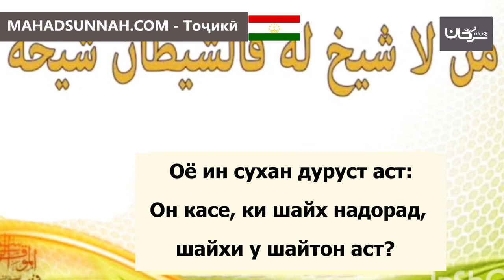Оё ин сухан дуруст аст Он касе, ки шайх надорад, шайхи у шайтон аст ما صحة مقولة من لا شيخ له فش